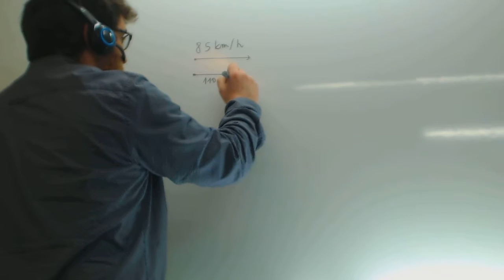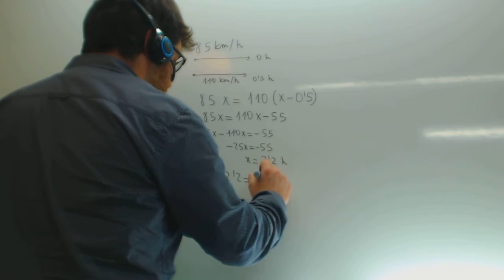Problema de ecuaciones Trenes Matematicas 3 ESO Academia Usero Estepona